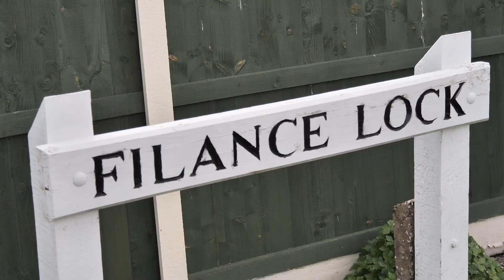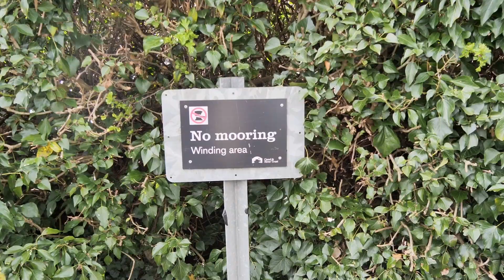EASTER MONDAY PT2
A pint in the local "The Boat" Penkridge. Pretty little canalside walk watching narrow boats go by.